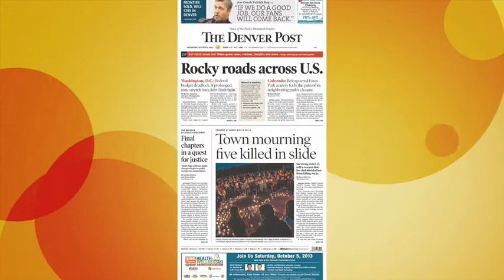Who should be angriest about the shutdown?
The Post's Reid Wilson talks with On Background's Nia-Malika Henderson about which state is being hit the hardest by the government shutdown.